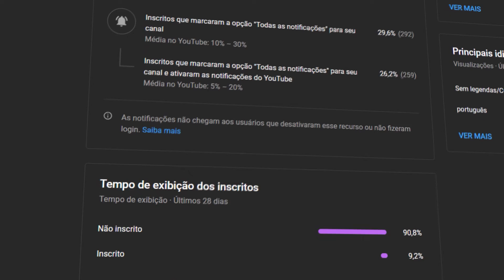PARA DE VOTAR EM QUEM NÃO LUTA POR VOCÊ!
PARTICIPAÇÃO de Vavá Martins ( @vavamartinsoficial )

PARTICIPAÇÃO de Fabio Freitas ( @oficialfabiofreitas )